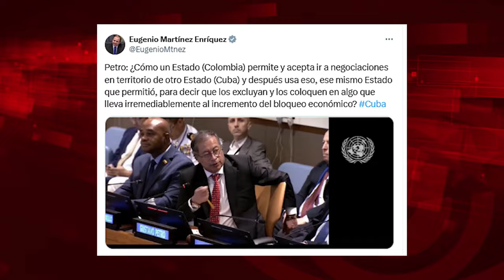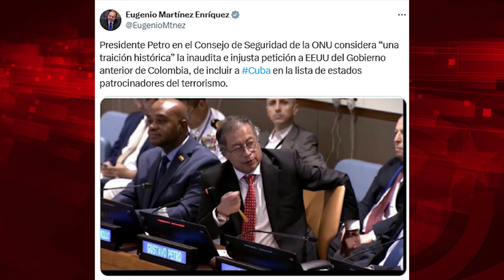La valentía de Gustavo Petro al defender a Cuba en el Consejo de Seguridad de la ONU